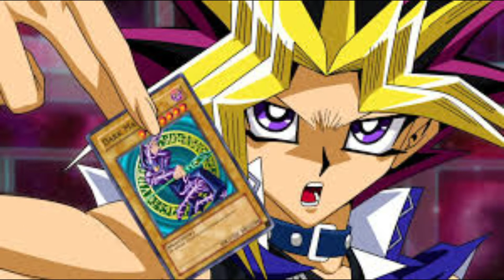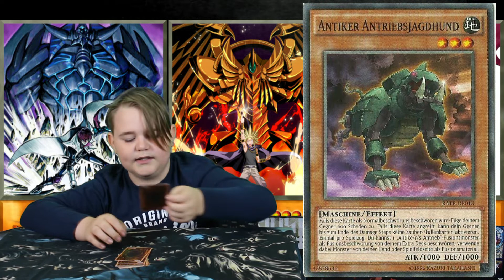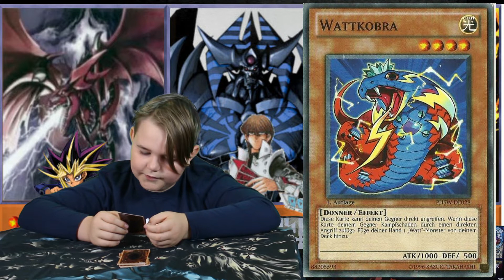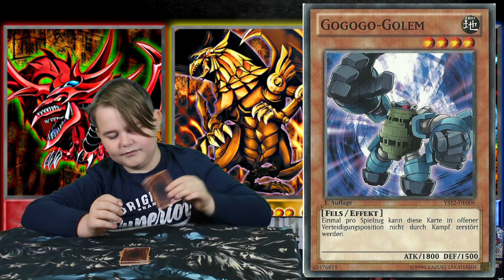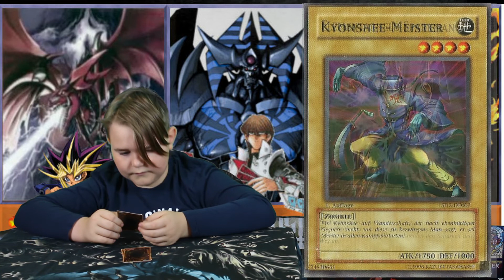Yu-Gi-Oh Kartenspiel -Nikis zweites Deck - Teil 1/3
Yu-Gi-Oh! (jap. 遊☆戯☆王 Yū-Gi-Ō „König der Spiele“) ist eine erstmals 1996 veröffentlichte Manga-Serie des japanischen Zeichners Kazuki Takahashi, die auch als Anime umgesetzt wurde und zu der etliche Merchandising-Produkte, darunter das international erfolgreiche Yu-Gi-Oh!-Sammelkartenspiel, vertrieben werden. Die Geschichte, die sich der Shōnen-Gattung zuordnen lässt, handelt von dem zunächst einsamen sechzehnjährigen Schüler Yugi, der mit dem Zusammenbau eines ägyptischen Puzzles den Geist eines antiken Pharaos freisetzt und ihn als Freund gewinnt. Gemeinsam mit dem Pharao, der für Gerechtigkeit einsteht und die Ungerechten bestraft, muss er in verschiedenen Kämpfen die Welt vor dem Untergang bewahren. Viele weitere Freunde, allen voran Katsuya/Joey, Hiroto/Tristan und Anzu/Téa, stehen ihm dabei unterstützend zur Seite.